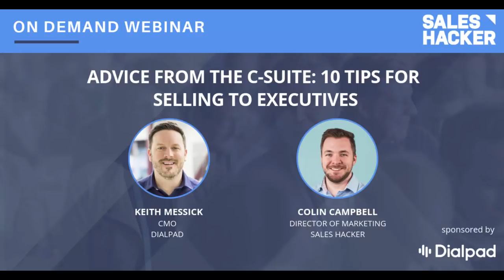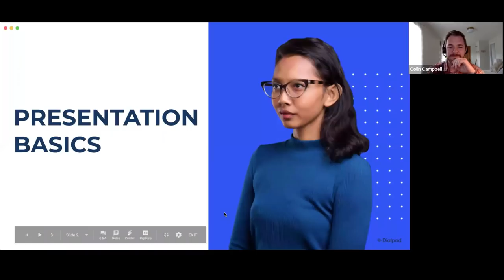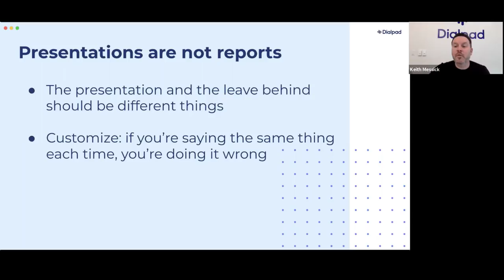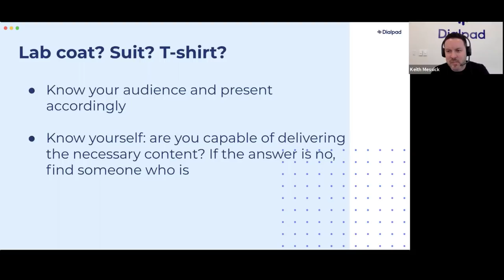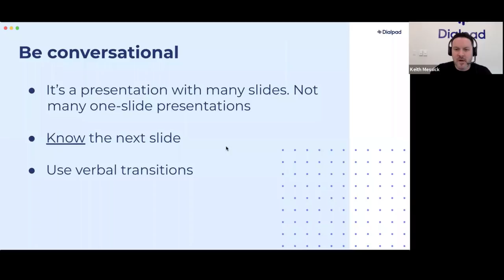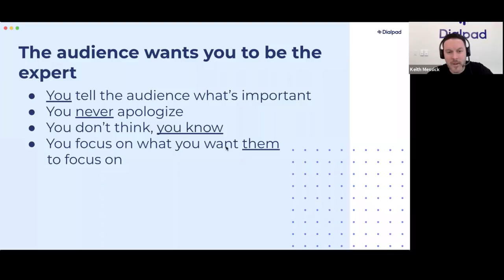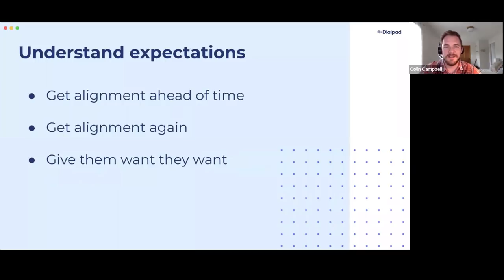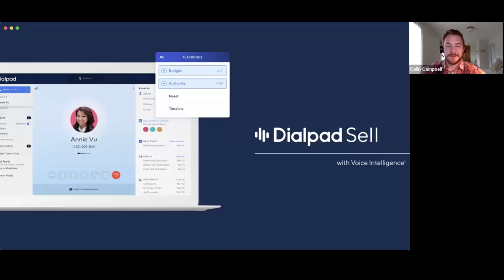Advice from the C-Suite: 10 Tips for Selling to Executives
We’ve all sat through at least one cringe-worthy presentation and it can be a painful waste of time. As a sales rep, your livelihood depends on your ability to deliver a compelling presentation.

We’ve compiled what we’ve learned from our best and worst sales presentations so that you can learn from our mistakes.

Watch  this webinar to get the 10 tips for selling to executives that will help you close more deals.